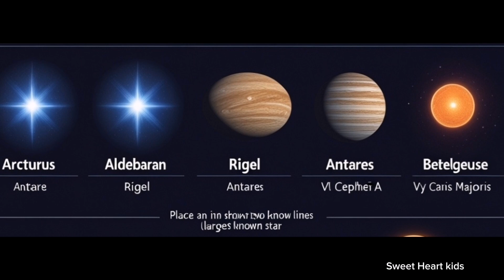Kids Songs | baby Songs | Solar System, Space and Discovered Stars of the Universe.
Smiling Stars & Planets | Fun Space Adventure for Kids | Sweet Heart Kids"

🌟 Welcome to the Ultimate Space Adventure! 🚀 🌟

Join us on a fun and educational journey through the universe, where stars and planets come to life with smiling faces and waving hands! Meet the Sun, Proxima Centauri, Sirius A & B, Arcturus, Aldebaran, Rigel, Antares, Betelgeuse, VV Cephei, VY Canis Majoris, UY Scuti, and all exoplanets as they line up from smallest to largest in this exciting space adventure! 🌍✨

This animated space song is perfect for kids who love science, astronomy, and fun learning! 🎶💫

🔭 Learn About:
✔️ The biggest and smallest stars in the universe
✔️ Planets of our Solar System and beyond!
✔️ Fun astronomy facts with catchy music 🎵

This title, description, and tags will help your video rank higher and will come in trending kids content on YouTube and attract more viewers! Would you like a thumbnail idea as well? 🎨🚀